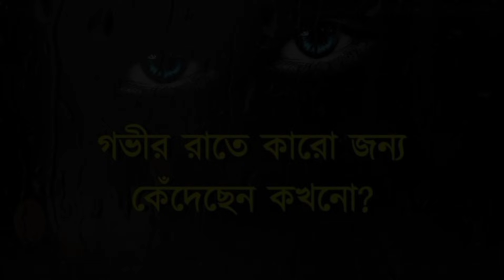sonar deho koira kala lukaila Kon bone💔💔💔🥀😭😭 সোনার দেহ কয়রা কালা লুকাইলা কোন বনে